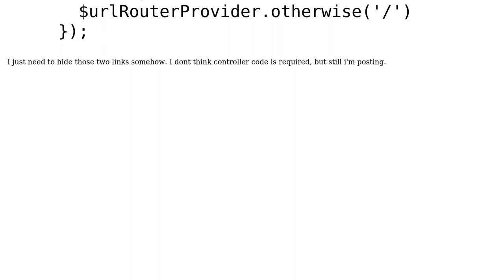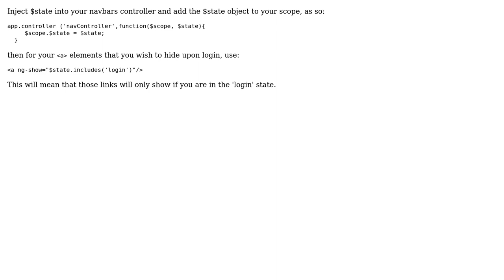AngularJs: set "ng-show" true/false between different controllers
With thanks & praise to God, and with thanks to the many people who have made this project possible! | Content (except music & images) licensed under CC BY-SA | Music | Images & others | With thanks to user Karan Kumar user Ash and the Stack Exchange Network Trademarks are property of their respective owners. You are responsible for your own actions.